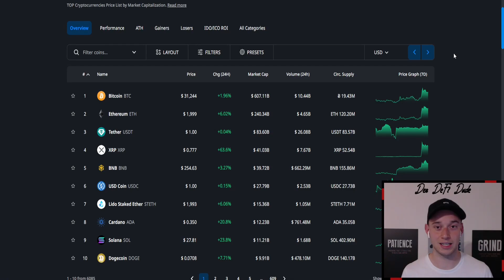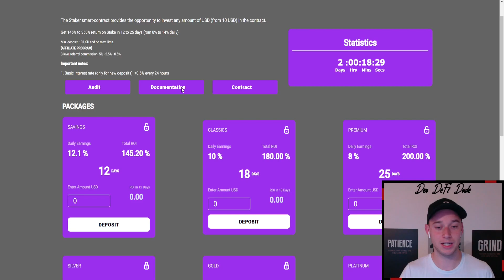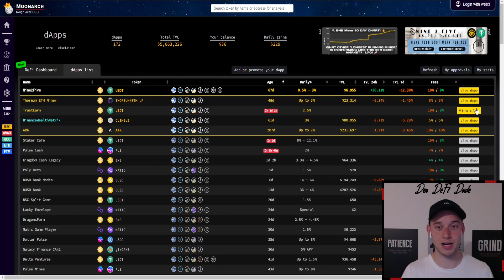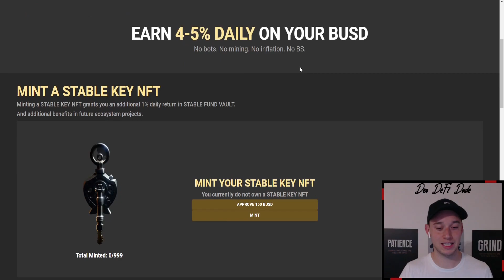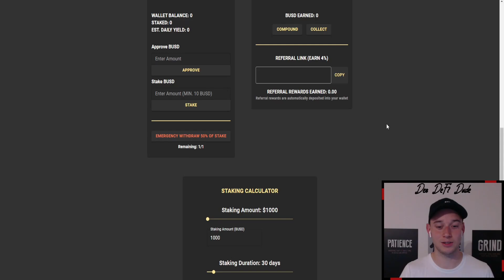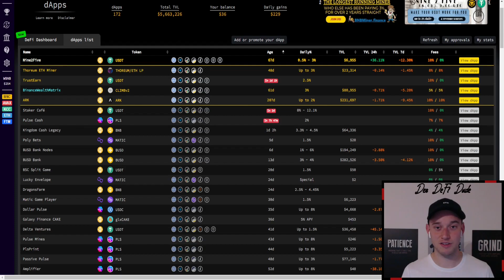STARTSCHUSS ZUR NEUEN ROI DAPP SAISON!? | KRYPTO DEFI 2023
🖥 MEINE KRYPTOBÖRSEN

📈 MEIN STEUERTOOL